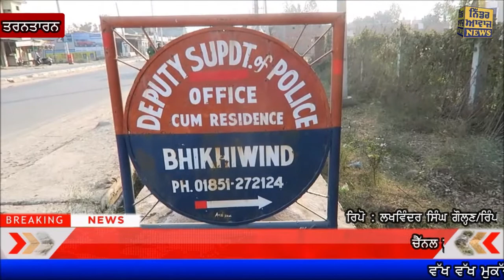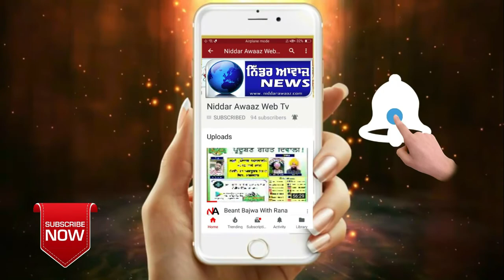ਵੱਖ ਵੱਖ ਮੁਕੱਦਮਿਆਂ ਵਿੱਚ ਤਿੰਨ ਨੌਜਵਾਨ ਪੁਲਿਸ ਅੜਿੱਕੇ Bhikhiwind News